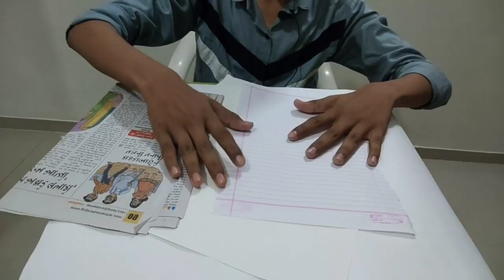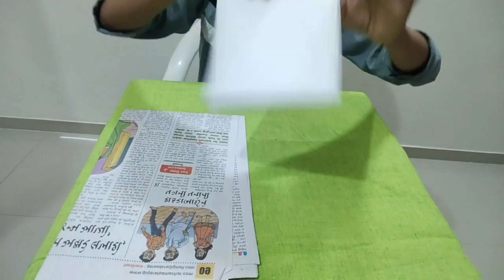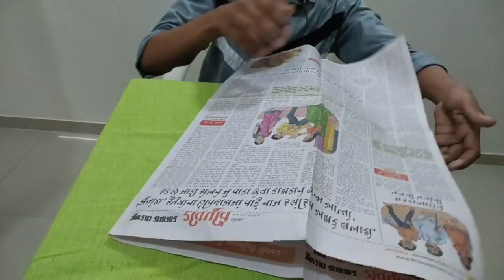7 types of paper | कागज के 7 प्रकार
Types of paper for art

Different types of paper and their uses

Types of paper for writing

Types of paper products

Types of paper sizes

Types of paper Top 7

Repro papers